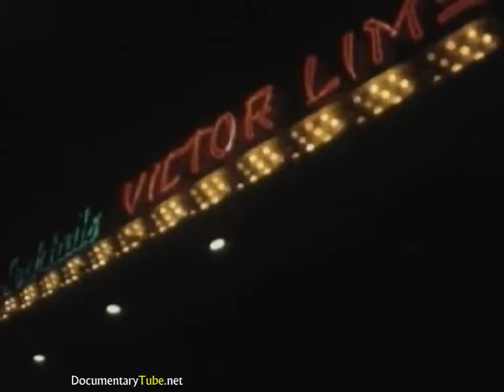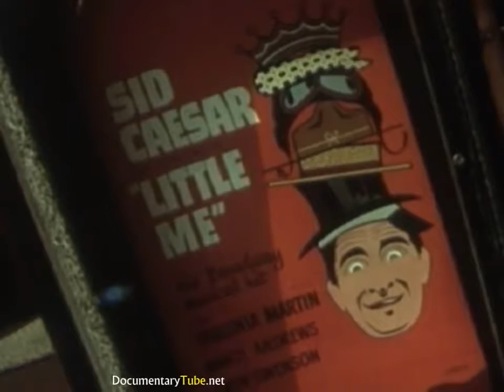The Once Great City of Detroit ()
This documentary film shows what Detroit used to look like in the past with clean streets and busy businesses was they way this old town rolled.

This video shows how the city of Detroit looked in the 1950s - 1960s Detroit is the most populous city in the U.S. state of Michigan, the fourth-largest city in the Midwest and the largest.

Detroit was once the fastest growing city in America but its speedy growth has been matched by its rapid decline. Whats been left behind is a history and the remnants of remarkable buildings.